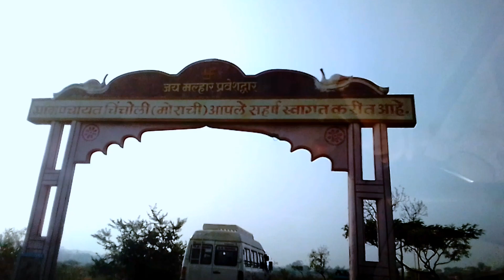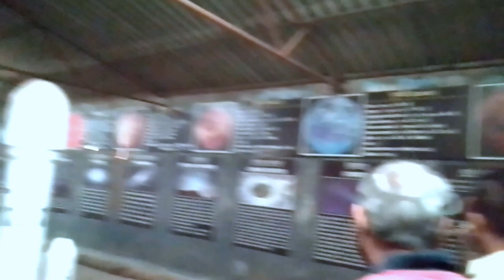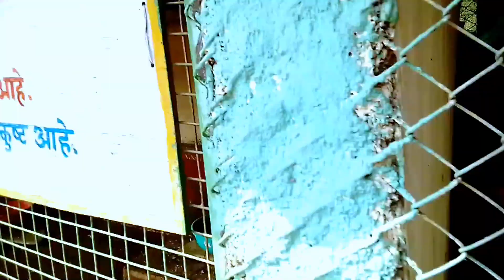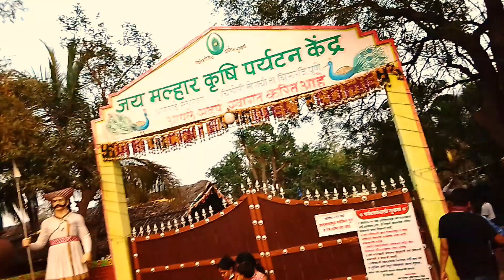One day trip to MORACHI CHINCHOLI/ My first vlog/ Pavika Gandhi/ PAVIKA'S CREATIVE WORLD